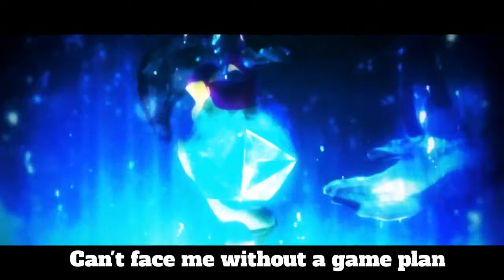Rhyce Records Contest Entry | Vibez | (Nerdcore Rap "Ultimate")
Yo what is up my fellow vibers. I couldn't do the Inosuke track for this week so I thought why not do my entry into Rhyce Records competition for the week. I had fun recording this and I hope you enjoy it as well. My editor, Amelia, did an awesome job and I thank her a lot for this. She deserves way more than what she has :)

Vocals: Divine Vibez
Mixing: Divine Vibez
Editing: Amelia Shaw
Beat: Provided by Rhyce Records
Contest Holder: Rhyce Records